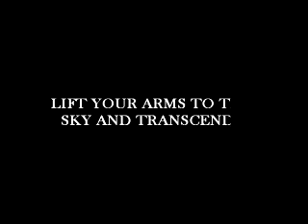𝐌𝐮𝐬𝐢𝐜 𝐟𝐨𝐫 𝐓𝐫𝐚𝐧𝐬𝐜𝐞𝐧𝐝𝐢𝐧𝐠 𝐭𝐡𝐞 𝐇𝐮𝐦𝐚𝐧 𝐑𝐞𝐬𝐨𝐮𝐫𝐜𝐞𝐬 𝐃𝐞𝐩𝐚𝐫𝐭𝐦𝐞𝐧𝐭 // 𝐀 𝐕𝐚𝐩𝐨𝐫𝐰𝐚𝐯𝐞 𝐌𝐢𝐱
00:00 ~~ Vįr+üål Åįrßñß & h º r ¡ z º n щ ¡ r e l e s s - ＳＫＹＰ♢♢Ｌ - 08 Vįr+üål Åįrßñß - D į § + ä ñ + V ö į ć ę
02:40 ~~ Sinobus - INNOVATION - 01 HELLO WORLD
05:34 ~~ 식료품groceries - HOUSEWARES - 10 Manufacturer's Suggested Retail Price
07:41 ~~ Bart Graft - A Sign of Life - 12 A Space Between
11:26 ~~ Donovan Hikaru - Corporate Mixtape - 10 The Trusted Brand Philosophy
13:33 ~~ VHSテープリワインダー - Together United - 03 cascade
14:47 ~~ Dream.Corp - iVirtual SoundScape - 08 SEMI@home™
18:18 ~~ Pool House Ltd. - BUY NOW- Summer Vapors Vol. 1 - 05 cyberlust - au naturale
20:07 ~~ Pool House Ltd. - BUY NOW- Summer Vapors Vol.3 - 16 Home Visions™ - DevotiON
23:41 ~~ Slythe - Dotcom Persona (GT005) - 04 Take a One Minute Break
24:41 ~~ Mitch Murder - SPRAWL OST - 09 bonus stage
25:30 ~~ BBRAINZ - CYBEREALITYライフ - BBRAINZ - インターネット museum
27:46 ~~ Ghostmemory & Agape Horizons - Lake Hiraeth - 06 Gaussian Clouds
31:11 ~~ AirMosaic - Executive Horizons - 02 ⌚️ Enterprise Content Management ⌚️
33:38 ~~ INTERNET CLUB - REDEFINING THE WORKPLACE - 09 GLOBAL CONNECTIONS
34:50 ~~ Crystal Eternal - KEYGEN🔐 - 01 Genesys
37:46 ~~ CucumberHorse - Virtual Cooking Book 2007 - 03 Coffee Break
38:53 ~~ 식료품groceries - HOUSEWARES - 01 The Sun Rises Behind the Skyline on Another Beautiful Day
40:30 ~~ PZA - THE GRAND SCHEME OF LIFE - 04 RAINY LOW FIDELITY
43:22 ~~ Mitch Murder - Salary Man Simulator 2- Corporate Retreat - 07 Return Ferry

“𝙏𝙝𝙚 𝙟𝙤𝙗 𝙤𝙛 𝙝𝙪𝙢𝙖𝙣 𝙧𝙚𝙨𝙤𝙪𝙧𝙘𝙚𝙨 𝙞𝙨 𝙩𝙤 𝙢𝙖𝙠𝙚 𝙨𝙪𝙧𝙚 𝙩𝙝𝙖𝙩 𝙧𝙚𝙨𝙤𝙪𝙧𝙘𝙚𝙨 𝙘𝙤𝙢𝙚 𝙩𝙤 𝙬𝙤𝙧𝙠 𝙬𝙞𝙩𝙝 𝙩𝙝𝙚𝙞𝙧 𝙝𝙚𝙖𝙧𝙩𝙨 𝙖𝙣𝙙 𝙜𝙤 𝙗𝙖𝙘𝙠 𝙩𝙤 𝙩𝙝𝙚𝙞𝙧 𝙝𝙤𝙢𝙚𝙨 𝙬𝙞𝙩𝙝 𝙝𝙖𝙥𝙥𝙞𝙣𝙚𝙨𝙨.”

—𝘼𝙢𝙞𝙩 𝙆𝙖𝙡𝙖𝙣𝙩𝙧𝙞

DEDICATED TO AN OLD FRIEND AND FELLOW PILGRIM.